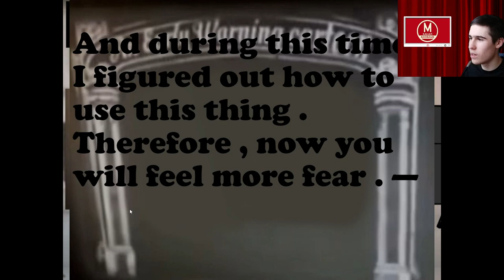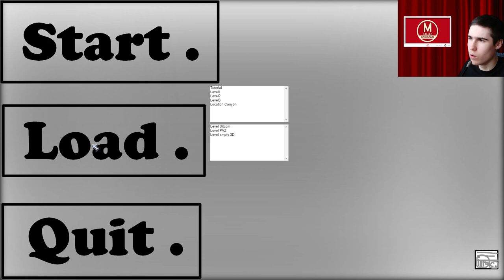Очень странная игра от подписчика - Crazy TimeSpace